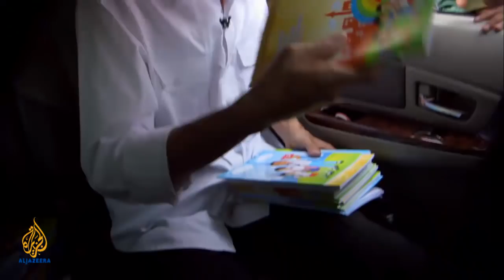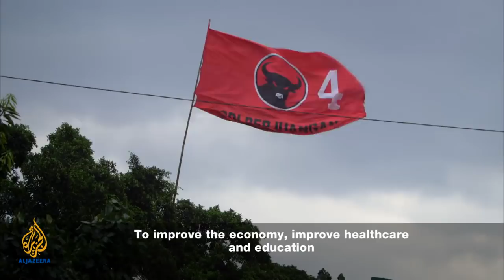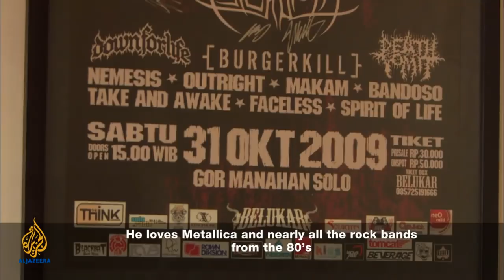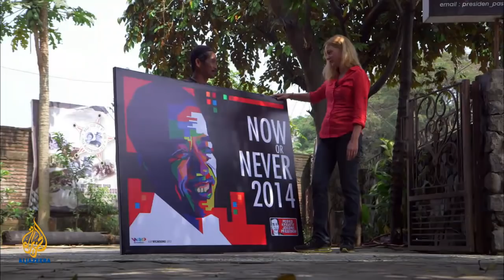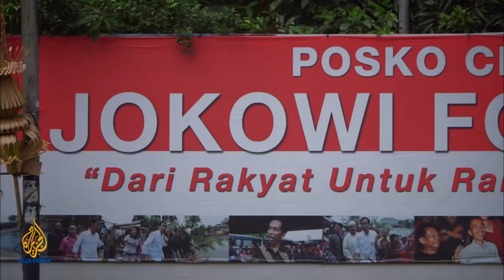🇮🇩 Joko Widodo: Indonesia's Rock Governor | 101 East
Joko Widodo, known as Jokowi, is a man on a mission. Since he was elected governor of Jakarta in October 2012, he has undertaken a gruelling daily schedule in his efforts to make the city more liveable for its 10 million residents.

The 52-year-old's seemingly bottomless reserves of energy have been put to the test - Jakarta has no shortage of pressing issues - but his efforts are paying dividends. Everywhere Jokowi goes, people swarm around him. His popularity has risen so rapidly that he is tipped to become Indonesia's next president when elections are held in July.

101 East gains exclusive access to follow Jokowi as he tackles Jakarta's most urgent problems. We reveal his unique style of governing, the challenges he faces and the character of the man expected to become the next leader of the world's largest Muslim country. We explore Jokowi's unorthodox approach to tackling Indonesia's endemic corruption and inefficient bureaucracy - factors analysts say have long impeded the country's economic growth.

Jokowi, a former furniture dealer, has developed a reputation as a clean politician in a country where citizens have grown weary of corrupt public officials. Even lazy government workers do not escape his wrath when he makes surprise visits to government offices as part of his war on corruption and bureaucratic inefficiency.

With the mega-city of Jakarta notorious for traffic snarls that stretch for miles, Jokowi is trying to improve infrastructure. He has also been known to jump out of his governor's car and onto the back of a motorbike to beat the gridlock, winning support among frustrated commuters.

A regular visitor to slum areas, Jokowi has introduced free healthcare and education as part of his efforts to reduce poverty. We speak with some of the residents who have benefited from these programmes. We also get to know him off-the-job as he enjoys some down time with his favourite music: heavy metal. He has loved bands like Metallica since he was a young boy and it is still the music he tunes to as he rushes from one appointment to the next.

We trace Jokowi's humble beginnings as the son of a carpenter, visiting his hometown of Surakarta, the city also known as Solo in Central Java. This is where his political career kicked off when he was elected mayor in 2005. He received much acclaim for transforming Surakarta during his term. We meet his mother and friends who knew him as a boy, and they tell us about an ordinary young man, who they never imagined would one day be a presidential candidate.

But despite the frenzy and solid support from the people, critics say Jokowi is untested and out of his league when it comes to leading a nation of 240 million people.

In this episode, 101 East cuts through the hype surrounding Jakarta's popular governor to ask: Does Jokowi have what it takes to become Indonesia's next president?